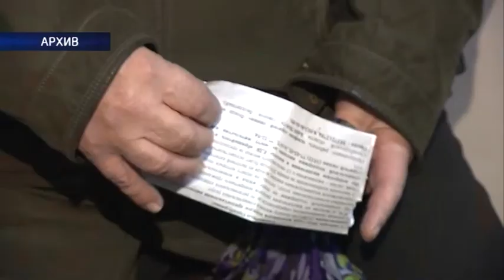Правительство про ЕДК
В Оренбурге построят новую школу. Как сегодня заявили в правительстве на встрече с журналистами, учебное заведение на 1100 мест появится в ближайшие годы в одном из трех новых микрорайонов: в 16, 17 или в 19. Это так называемый «мертвый город», который в последние годы активно заселяется, а школа там только одна. Уже подсчитано, на строительство понадобится более 700 млн рублей, около 500 выделит федеральный бюджет, остальные — область. Сейчас данный проект находится на согласовании. Между тем, затронул вице-губернатор Павел Самсонов и тему ЕДК. Рассказал, рассчитывать ли пенсионерам на повышение субсидий, норматив и почему это нельзя сделать сейчас? Ольга Патрушева